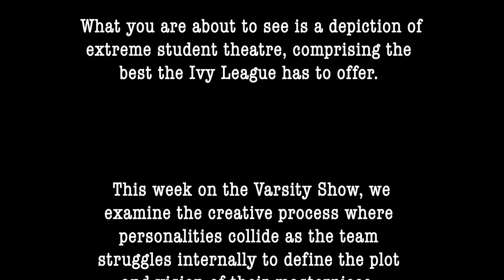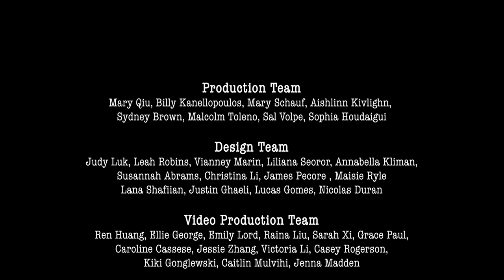V127 West End Preview (Ep. 2)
Join us in this three-part exposé into the world of the 127th Annual Varsity Show. Here we'll witness what truly goes on behind the curtains and get a glimpse at what is cooking in the Varsity Show oven.

The Varsity Show at Columbia University is a time-honored and prestigious tradition. In its 127th year, our documentary crew was allowed a glimpse into the creative process of this student-driven musical.

What you are about to see is a depiction of extreme student theatre, comprising the best the Ivy League has to offer.

This week on The Varsity Show, we examine the creative process where personalities collide as the team struggles internally to define the plot and vision of their masterpiece.